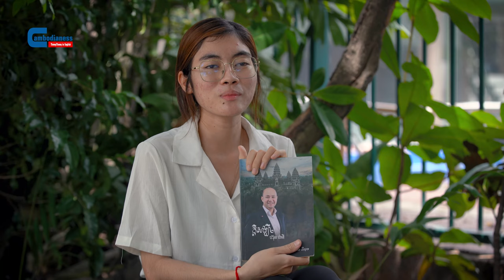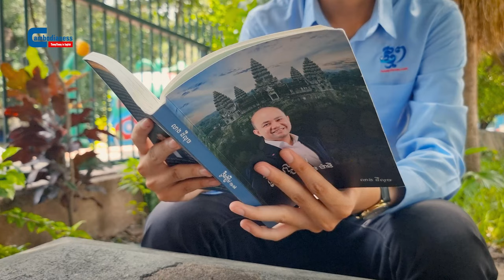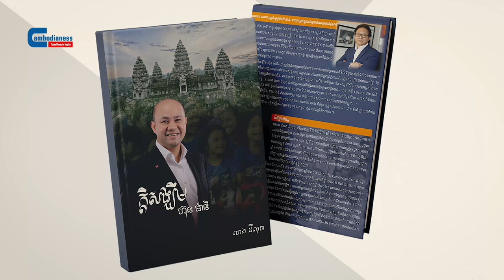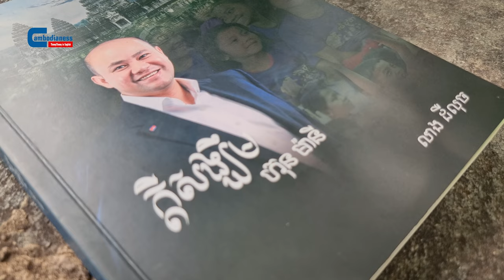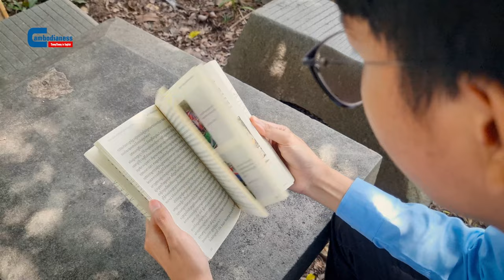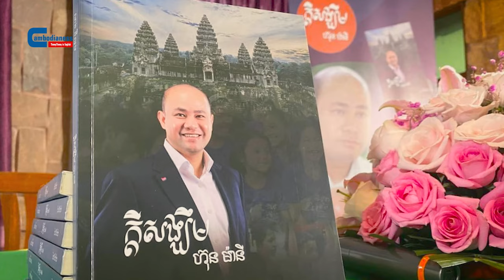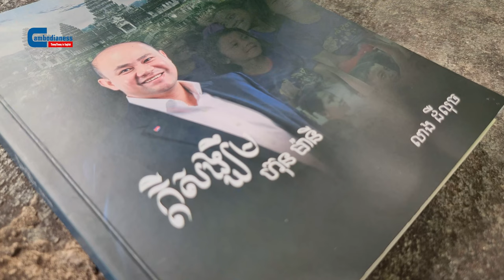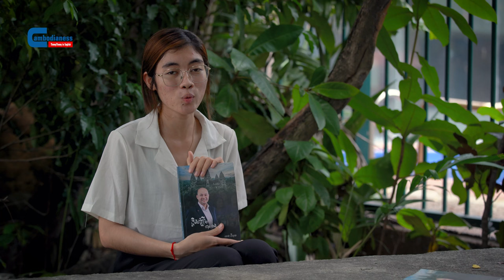Hun Many's Hope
A look into Hun Many's life, a son of the current Prime Minister of Cambodia, Hun Sen.